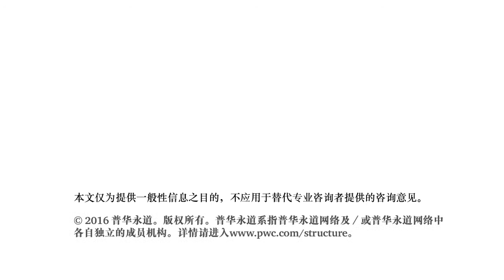Raymund Chao celebrates International Women's Day 2016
PwC's Greater China Chairman, Raymund Chao shares more about PwC's diversity and inclusion efforts and why International Women's Day is important for our firm.